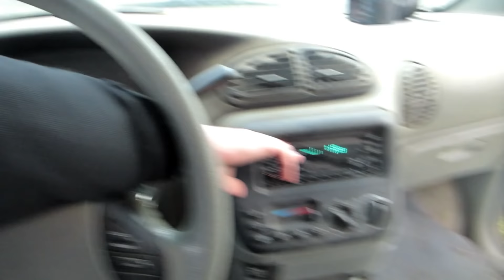Pimpin' Mitchell's Van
Buying Mitchell's Derby Van, and kustomizing it a little bit

Let us know what we should upload for future videos!!!